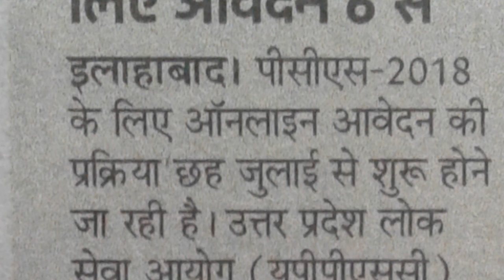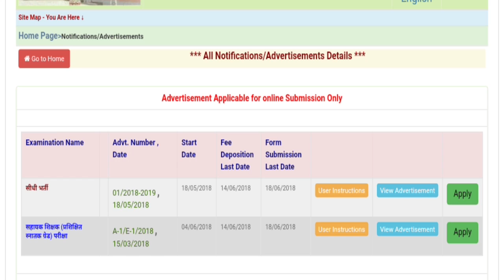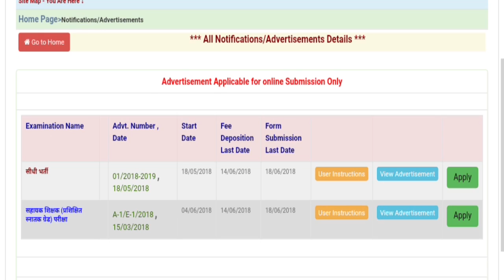UPPSC PCS 2018 Notification Latest News In Hindi, Exam Date, New Pattern